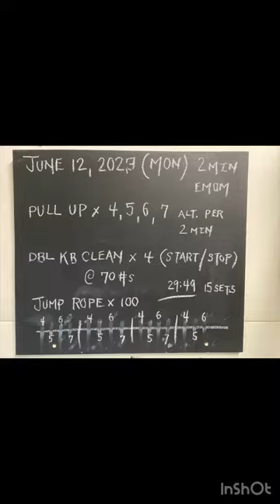30-minute EMOM | Double Kettlebell Clean | Pull | Jump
June 12, 2023 (Monday)

In this week increase the load on the Double Kettlebell Clean (DBL KB) by one rep from last week. Small and intentional increases in load over time will produce measurable strength and mass gains. Likelihood of injury and or burnous is also minimized with increasing load on one exercise/movement. This increase in one rep ended up impacting the recovery on the 2 min EMOM. 45 to 30 seconds of rest was what I found to be my reality across the rep schemes presented in this one.

I encourage you to eliminate all momentum in your pull ups. This will make completing 4,5,6,7 reps significantly more challenging. Kipping pull ups is lunacy in my opinion. Way too much momentum. As the video notes, cross legs and pause at the top and at the bottom of each rep to force maximal muscle activation/strain.

Enjoy the gains. Stay tuskerstrong.

Pre-workout sauna at 195F and cold shower outdoor (4:18 min). Using a hot/cold/hot rhythm; sauna heat up/cold shower/sauna heat up.

[30-minute DBL KB Clean | Pull | Jump]

2 min EMOM

A1. Pull Up Ladders x 4,5,6,7
A2. DBL KB Clean x 4 (start/stop) 70#s
A3. Jump Rope x 100

[refer to chalkboard at end of video for specifics per set]

15 sets in 29:49| RPE 7
Ave HR 145 | Max HR 172